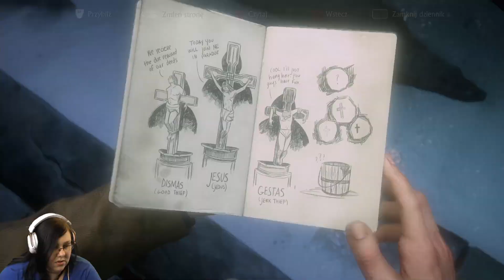Zakazana męska miłość - Uncharted 4: Kres Złodzieja #8